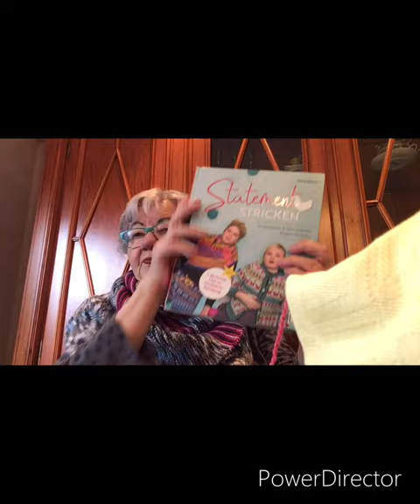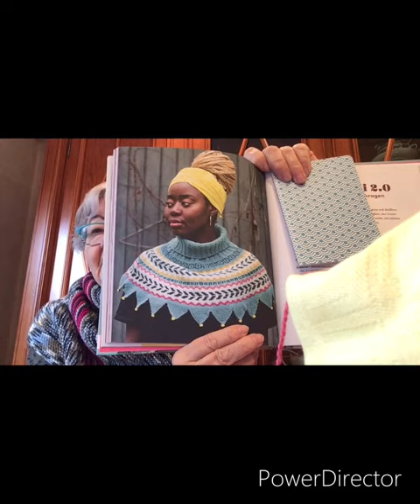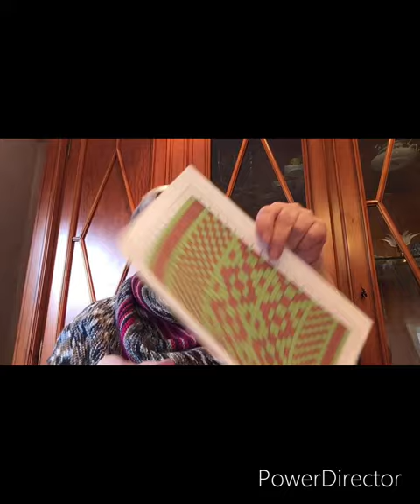Strickpodcast und DIY Folge 73 Staffel 2 Handnähen, Häkeln, Stricken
In diesem Video befindet sich keinerlei bezahlte Werbung!

Das Buch